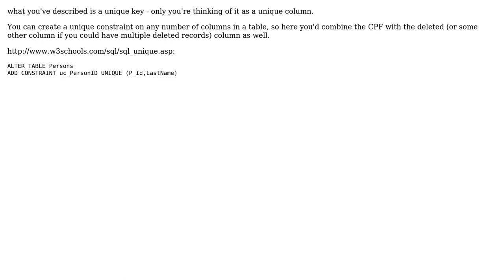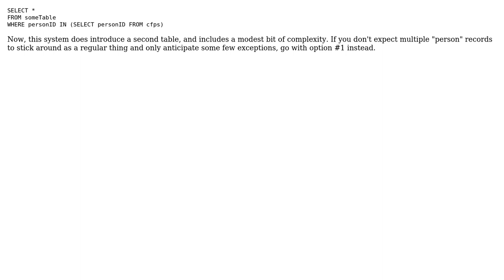Software Engineering: Managing unique data correctly in SQL (2 Solutions!!)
Software Engineering: Managing unique data correctly in SQL

With thanks & praise to God, and with thanks to the many people who have made this project possible! | Content (except music & images) licensed under CC BY-SA | Music | Images & others | With thanks to user gbjbaanb user DougM user David Rodrigues and the Stack Exchange Network Trademarks are property of their respective owners. You are responsible for your own actions.